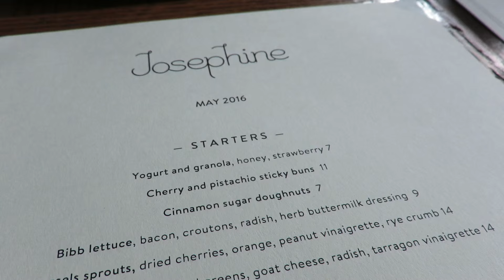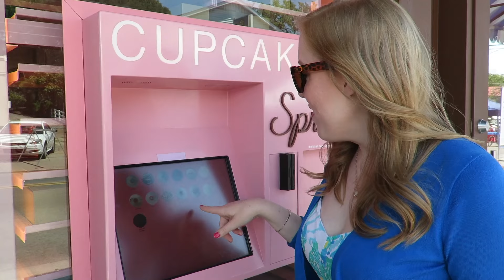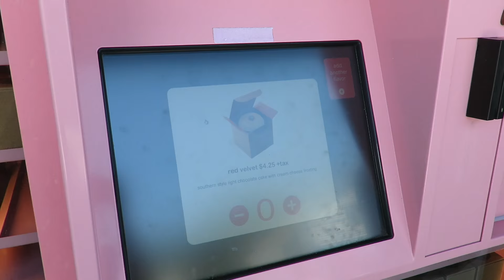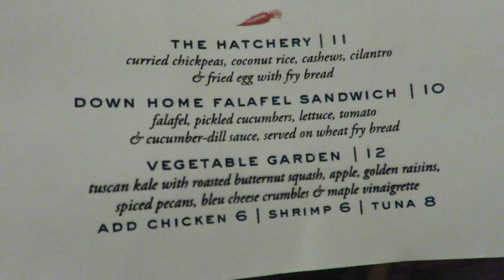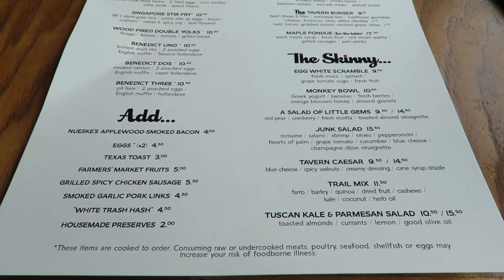Nashville Travel Vlog! | Katie O'Shea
Megan and I took a road trip to Nashville, Tennessee for the Parachute concert! Parachute were awesome enough to give us free tickets to their show since we were one of the finalists in their Parachute in My Living Room contest. We had an amazing time in Nashville & wanted to take you all along with us! We can't wait to go back!

HUGE thanks to My Red + Blue for letting me use his music for this vlog! Please check him out and give him some love--his music is seriously amazing!

My Red + Blue Featured Songs (in order of the vlog):
Never Gonna Be Mine
What Are You Waiting For
Don't Say You're Leaving

Let's Be Friends! Talk to me here too!
If you read this, leave me a comment saying "Nashville" as our secret hello ;)